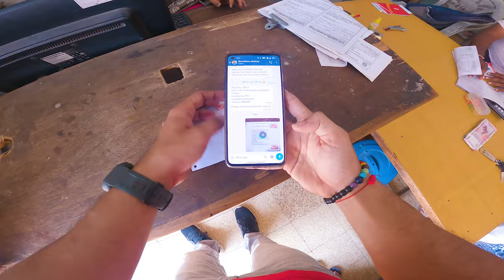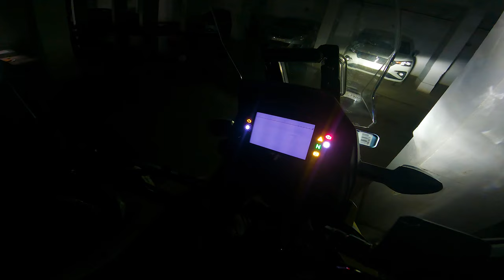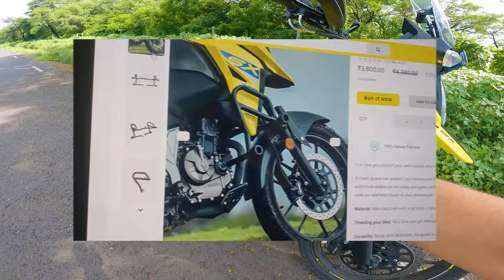'CRASH GUARD' for Vstrom SX 250 | Legundary Customs & Zana Accessories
▶️About the Video: vstrom adventure crash guard from legundary customs & zana adventure crash guard review.

▶️ All of my favorite Bike & Touring gear

▶️ Action Camera
➜ Go pro (i use go pro hero 5 black- discontinued)
➜ Go pro Hero 10

▶️ Action Camera Accessories (which I use)
➜ Go pro battery
➜ Go pro battery & charger
➜ J mount for go pro
➜ Helmet chin mount
➜ chest harness for action camera
➜ chest harness for action camera (alternate cheap product)
➜ Go pro mount accessories

▶️ Action camera audio set up
➜ Mic (lavaliere mic)

▶️ Bike Cleaning Products
➜ Bike Shampoo
➜ Cleaning Cloth Combo
➜ Cleaning cloth alternative
➜ Washing Foam Brush
➜ Meguire Car Cleaning Towel
➜ Foam Applicators

▶️ Bike Polishing tools
➜ Polish for dashboard/plastic parts
➜ (Alternative option) Polish for dashboard/ plastic part ( spray )
➜ Polish for Metal/Shiny parts

▶️ Bike Covers
➜ TVS Apache 160 4V Bike Cover
➜ TVS Apache 200 4V Bike Cover
➜ TVS Apache 180 Bike Cover
Seat covers, bike covers, leg guards, etc genuine parts available.

▶️ Chain Cleaner
➜ Motul C1 & C2 chain cleaner
➜ Motul C1 & C2 chain cleaner (400ml)
➜ Chain Cleaning Brush (So good)

Did you actually read the description? You are one of a kind!